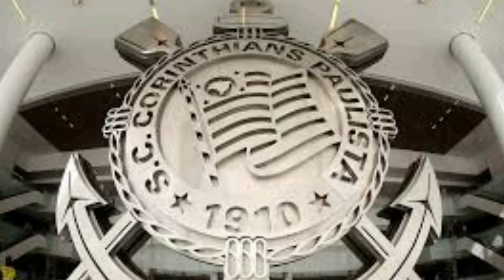ACABOU DE SAIR! AS ÚLTIMAS NOTÍCIAS DO CORINTHIANS.